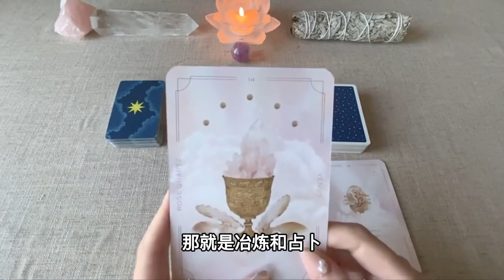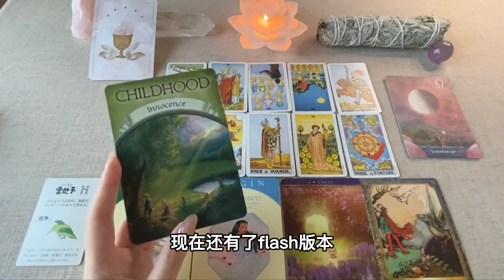世界上最懒的民族，不爱工作爱流浪，来到中国几十年被我们同化！【地球记】